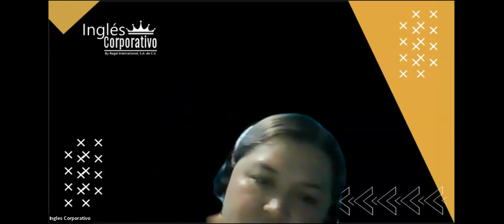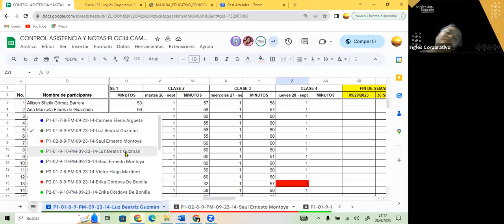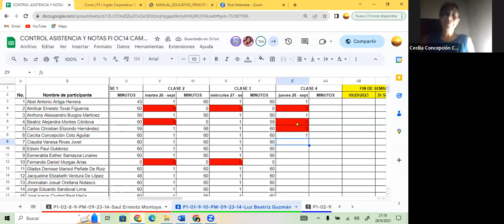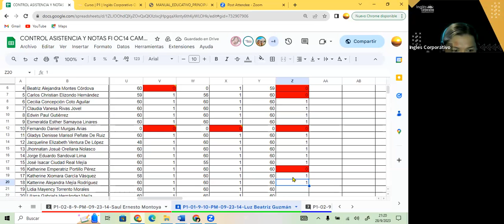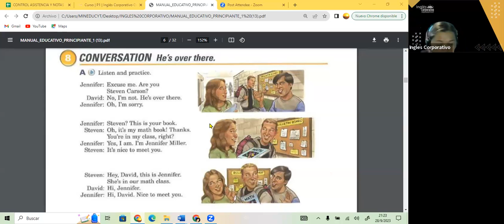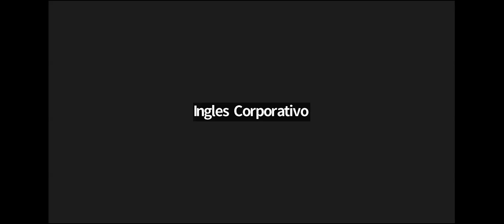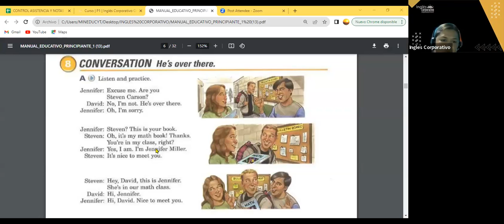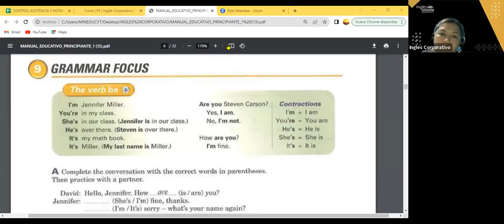SESION 4- 28-09-23- FI-REGAL-89 GUZMAN- VERB BE